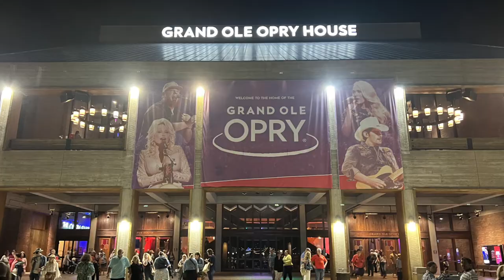You Ain't Woman Enough (To Take My Man) | Loretta Lynn | 1966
"You Ain't Woman Enough (To Take My Man)" by Loretta Lynn

I was recently in Nashville, Tennesee and saw Loretta Lynn's Statue out side of the Ryman Auditorium (the previous location of The Grand Ol Opery) and was inspired to sing one of her great songs. I have always been a big Loretta Lynn fan and i'm sure i'll do another in the near future.
P.S. enjoy a few pictures from the trip + the statue of Loretta Lynn.

Wikipedia Says:
"You Ain't Woman Enough (To Take My Man)" was recorded at the Columbia Recording Studio on November 15, 1965. Located in Nashville, Tennessee, the session was produced by renowned country music producer Owen Bradley. Three additional tracks were recorded during this session, including the single's B-side, "God Gave Me a Heart to Forgive" and Lynn's hit single "Dear Uncle Sam". "You Ain't Woman Enough (To Take My Man)" was based on a real life woman Lynn had met backstage before a concert. Lynn recounted in 2016 that the woman confided in Lynn about how another woman attempted to steal her husband from her. In response to her words, Lynn replied, "Honey, she ain't woman enough to take your man!" Following the conversation, Lynn went into her dressing room and wrote the song.
"You Ain't Woman Enough (To Take My Man)" reached number two on the Billboard Hot Country Singles survey in 1966. The song became her eighth top ten single on the country chart and her biggest hit up to that point. It was included on her 1966 studio album, You Ain't Woman Enough.

Video filmed on an iPhone.